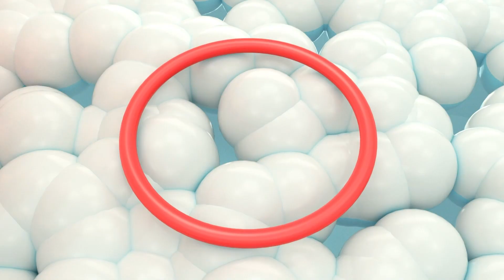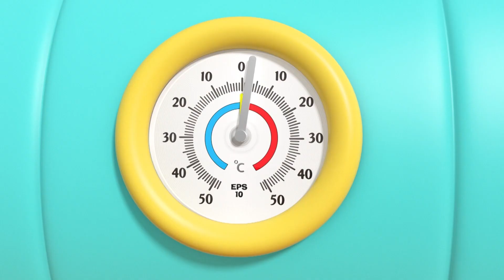Die Rennstrecke | Kinderlieder und Cartoons | Little Angel | Moonbug Kids Deutsch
00:00 Die Rennstrecke
03:45 Babysitten mit den Großeltern
07:32 Mäh mäh schwarzes Schaf
10:59 Hurra es hat geschneit!
14:47 PENDING
18:57 Das Lied vom Schwimmen
22:18 PENDING
25:33 Auf dem Spielplatz
29:06 Das Lied vom Schwimmen
32:23 Der Farbenzug
35:26 Winzigkleine Spinne
37:39 Baby der Fingerfamilie
39:51 Die Räder vom Bus - Familienversion
42:14 Das Ketchup-Lied
45:10 Lied von Gefühlen
48:34 Schwimmen verboten
51:37 Hurra! Der Eiswagen ist da!